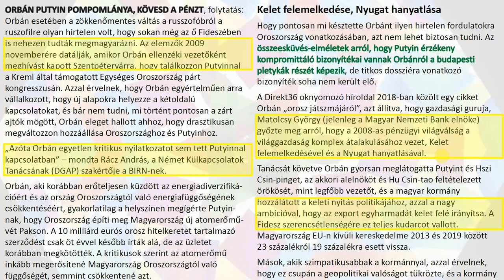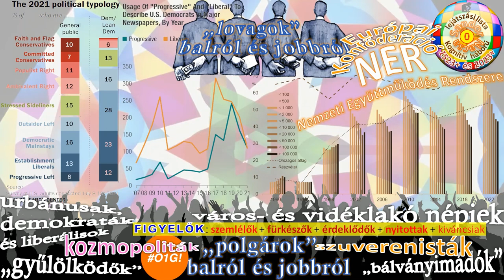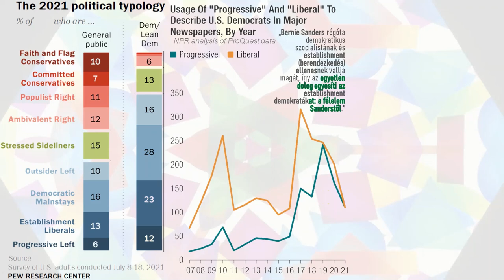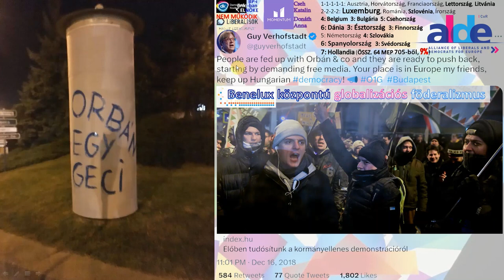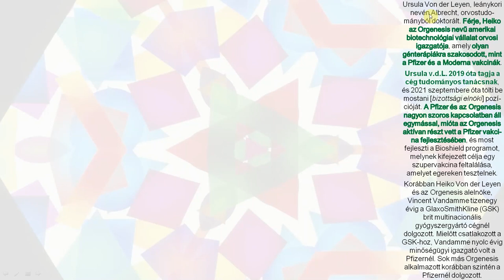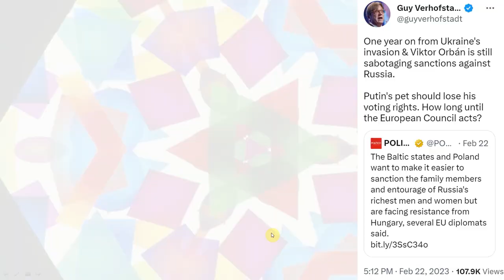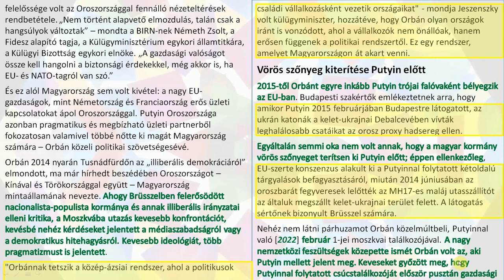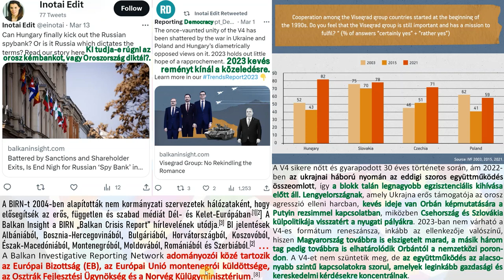Elitek és Tömegek társadalmai és kognitív befolyásolásuk ─ 2023. március 15.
Ha az emberfia már 8 éves korában megtapasztalta a társadalmak "dzsungelét", a lehető legdurvább, "lövik a várost" formában (1956-ról van szó), akkor talán nem csoda, hogy 75. keresztnév napján a videó címe szerinti mondanivalója van. Akik megtisztelnek azzal, hogy ez esetben végignézik a teljes 55 perces mondandómat, azok úgy a magyar társadalomról, mint a bennünket kivülről meghatározó nyugatiról egy lehető legkifejezőbb, pontos képet kapnak majd. Hogy milyen értelemben azt a videó első 2 perce alapján már jól láthatják. Ebben ugyanis mindenféle kommentár nélkül bemutatom azt a 16, gazdagon kialakított infografikus képet, amihez a továbbiakban kiegészítő/értelmező információkat fűzök majd szóban. Mindenféle politikai oldal melletti kiállás nélkül. Úgy, ahogyan mindig is megéltem az aktuális társadalmi helyzeteket. Szigorúan a "FIGYELŐK" (szemlélők + fürkészők + érdeklődők + nyitottak + kiváncsiak) következetes és maximálisan igényes pozíciójából. Már (1 nap híján) 67 éven át. A videó mondanivalóját segíti a 16 infografikus kép nagyfelbontású közzététele is, ennek a PDF-nek a formájában

A videó maga pedig a holnapi, 75. születésnapomra készülő, második videóm alapüzenetével végződik: "Társadalmi biztonság a XXI. században: GONDVISELÉS, LELKISMERET és SZERETET alapú percepciók szerint működő társadalmak?". A végén kérdőjellel, mert csak remélni tudom, hogy ez lehetséges lesz. Amire pedig majd alapozom eme kimenet lehetőségét, azt ún. digitális sírkövem formájában, mint az ottani 21 db. infografikus képből egy az ún. hátlapot, egy másik pedig ennek a "sírkőnek" az előlapját képviselendő lesz. 100 éves jubileumomra ugyanis aligha kerülhet sor, ezért "itt az idő, most vagy soha". Az új, "digitális tér" pedig már 1970 óta érdeklődésem tevőleges középpontjában áll. Ezért, úgy gondolom, hogy ebből a szempontból is lesz majd mit mondanom.
Előre is köszönöm azon mindenkiknek, akik úgy most, mint egészen addig, míg az egész YouTube-bal egyetemben ez a videó fennmarad, nos addig veszik maguknak a fáradtságot, hogy végignézik teljes mondandómat. Persze ezt is csak remélni tudom.
Az örök életben viszont teljesen biztos üdvözlettel
Nacsa Sándor
P.S. FONTOS MEGHATÁROZÁSOK:
A kognitív funkciók azok a megismerési, információfeldolgozási és gondolkodási tevékenységek, amelyekkel érzékeljük, felfogjuk és felhasználjuk megszerzett tudásunkat. Ezek a képességek teszik lehetővé az értelmi működést. Valójában az egész emberiség ebbéli képességei elleni világháborús támadásról van aktuálisan szó, nem "egyszerűen" egy amerikai-orosz háborúról. (SAJÁT)

„A percepció (észlelés) olyan komplex feladat, melynek során az emberek szelektálják, rendszerezik és értelmezik az érzékszervi ingereket, egységes képbe rendezve a világot. A reklámpszichológiában azért fontos az észlelés folyamatának ismerete, mert a vásárlói döntéseket meghatározza a termékek észlelése. STB.” és persze ennek a komplex feladatnak az eredményeként kialakuló vélekedések, felfogások stb. is percepciók ─ teszem én hozzá.